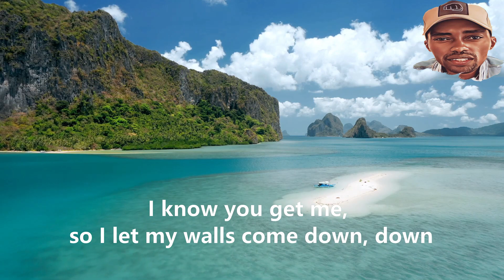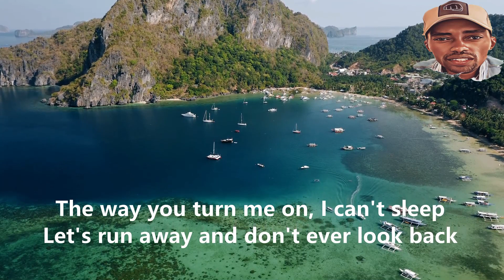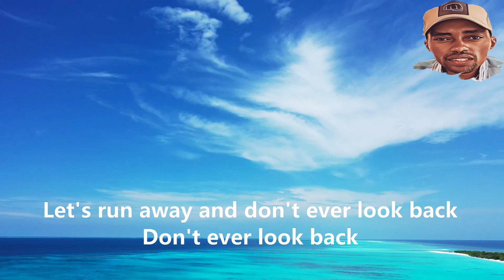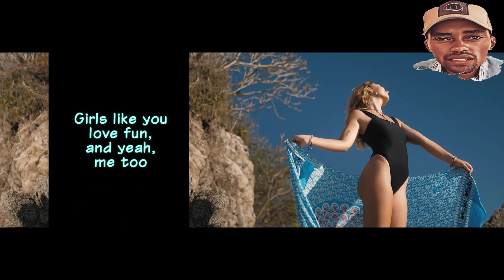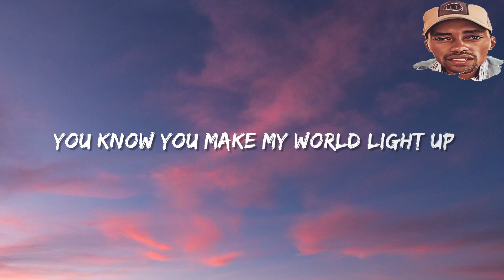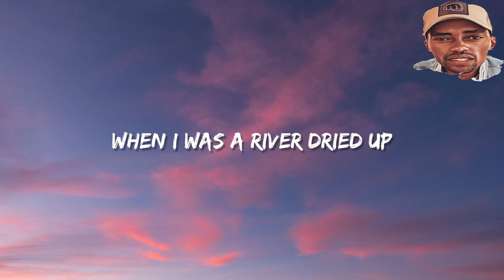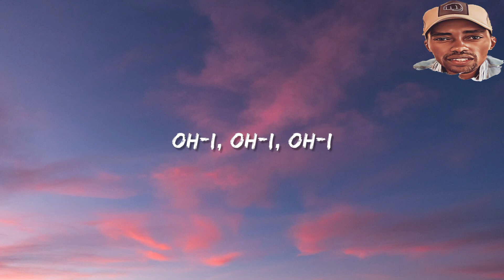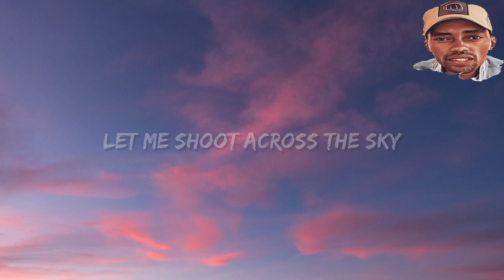Alan Walker, Maroon 5, Katy Perry Cover ⚡ Summer Music Vibes ⚡ Deep House Covers of Popular Songs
Chapters:
00:00 Stayer, Alosa, Britt - Memories
02:30 Veronica Bravo, Le Bober - Faded
05:15 PHURS, Britt - Teenage Dream
07:51 Girls Like You - Ben Plum & Alosa
10:35 Hymn For The Weekend - Cale, HALUNA
13:09 Boostereo, HALUNA - Apologize